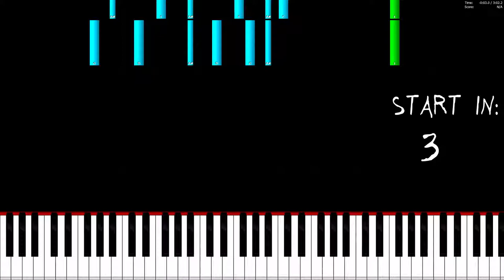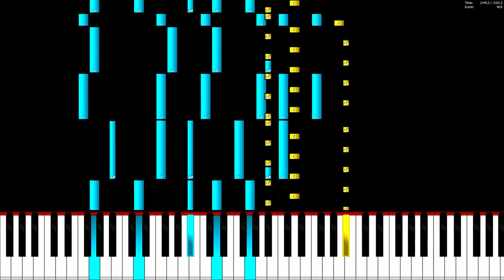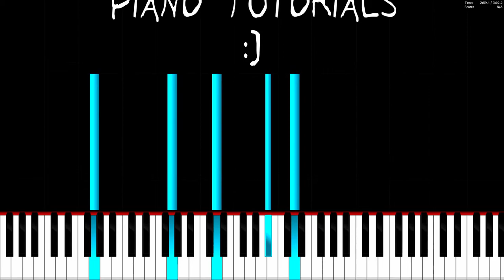Ikson - Anywhere - Piano Tutorial / Piano Cover 🎹 How To Play Anywhere By Ikson On The Piano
In this video you can see a piano tutorial of the song Anywhere by Ikson. You can see how to play Anywhere on the piano or keyboard. I used the software Piano from above. This program is a really good free alternative to Synthesia.